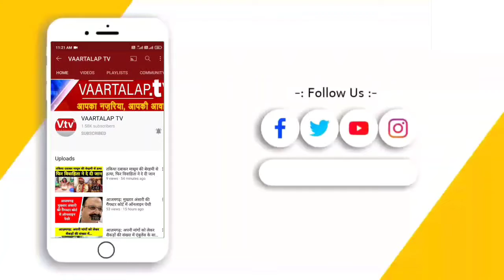गाजीपुर: भगवान का दूसरा रूप है डॉक्टर नंदलाल यादव ।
भगवान का दूसरा रूप है डॉक्टर नंदलाल यादव  ।
जखनियां तहसील के अंतर्गत आने वाले ग्राम सभा रामबन में धनोतिया स्पिटल आज बड़े ही सुर्खियों में है या हॉस्पिटल आए दिन एक अनोखा ही खुशबू बिखेर रहा है इस हॉस्पिटल में आजमगढ़ मऊ वाराणसीआदि जगहों से रेफर मरीज आते हैं और निराशा को आशा में बदल देते हैं डॉक्टर नंदलाल यादव बीती रात ग्राम सभा भुडकुडा निवासी सूरज कुमार पिता रामलाल रात में कुएं में गिर गए पूरी रात कुएं में पड़े रहे सुबह हुआ तो दौड़ने वाले बच्चों की नजर कुएं में गिरे युवक को पड़ी और इलाज के लिए गाजीपुर वाराणसी भेजा गया मरीज गरीब होने के कारण दवा लेने में असमर्थ था किसी तरह मरीज को लेकर धन रावती हॉस्पिटल आए और डॉक्टर साहब की देखरेख में आज मरीज अपने आप को राहत महसूस कर रहा है